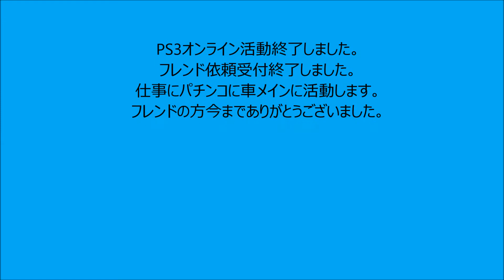PS3オンライン活動終了しました。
見ての通り